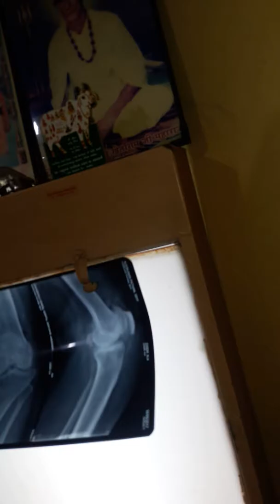KHETESWAR HOSPITAL AHMEDABAD -TOTAL KNEE REPLACEMENT SURGERY DONE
Female aged 60 years operated total knee replacement  for knee arthritis before 15 days - pt. Ambulatory  without support - climbing staircase